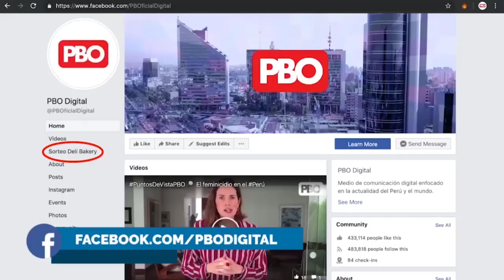DIRECTIVOS DE ODEBRECHT “PODRÍAN” SER INCLUIDOS EN INVESTIGACIÓN ¡Fiscales obraron como PPK!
DIRECTIVOS DE ODEBRECHT “PODRÍAN” SER INCLUIDOS EN INVESTIGACIÓN

🔴 PhillipButters: “Los fiscales han obrado la misma lógica de PPK, que Odebrecht es un buen muchacho”